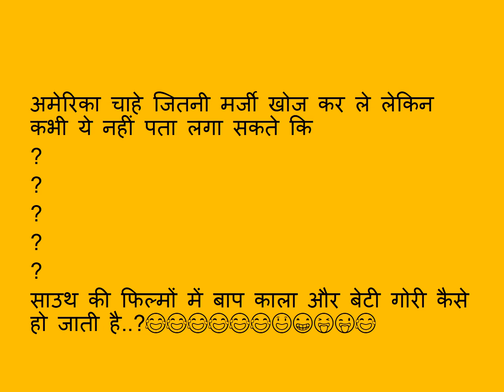south Indian Baap